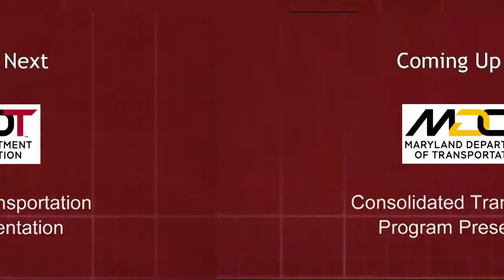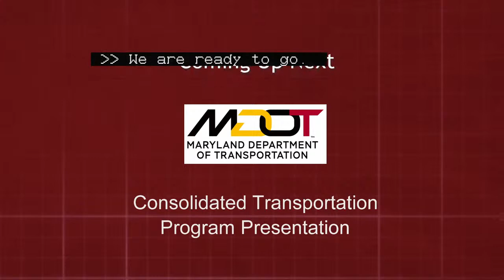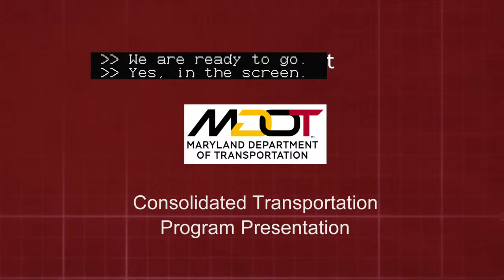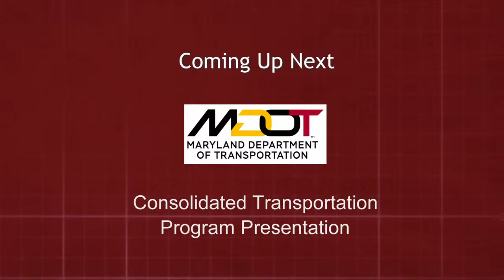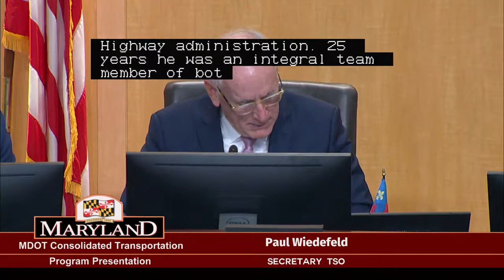MDOT Consolidated Transportation Presentation (CTP) Tour